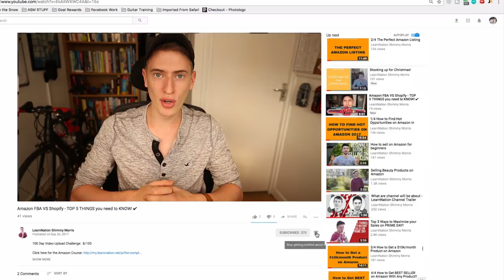How I've MADE $95,910.10 so far THIS YEAR Selling on Amazon!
Free No Obligation 20-minute Amazon FBA Strategy Consultation from a 6 Figure Amazon Seller (Worth $200)
This is perfect if you need any help with your Amazon FBA Business 3 FREE Amazon FBA Training Video Series

100 Day Video Upload Challenge:  9/100